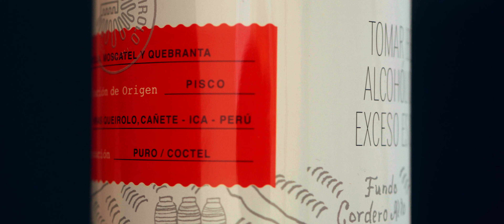Pisco Souer | How To Make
On this occasion I will show you how I prepare a specularas pisco souer, always in my own way. For this cocktail I usually use the following ratio: 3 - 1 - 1; that is, 3 parts of pisco, 1 part of lemon juice and 1 part of sugar or sugar syrup. The amount of sugar can be a little more, depending on how sweet you want the cocktail, but less than that proportion I do not recommend.

Also, if they don't have angostura bitters, as is my case, I like to put a pinch of ground cinnamon at the end, it gives it an unbeatable aroma and flavor.

For this cocktail I am going to use a shaker, however, I recommend using a blender if the number of cocktails is greater than 3.

Recipe:

60 ml pisco.
20 ml lemon juice.
20 - 25 ml sugar or sugar syrup.
1 small egg white.
5 ice cubes.
1 pinch of ground cinnamon.

When I use the shaker, I like to make the cocktail in two steps.

Step 1: pour the pisco, lemon juice, sugar syrup and ice into the shaker; shake vigorously for approximately 20 seconds; Pour this mixture into a separate container and discard the ice from the shaker.

Step 2: pour the previously prepared mixture into the shaker and add the egg white; no ice is added in this step. Shake vigorously for approximately 25 seconds.

We serve in the glass of our preference and in my case, which does not have angostura bitters, I sprinkle a pinch of ground cinnamon.

En esta ocasión les muestro cómo me preparo un especularas pisco souer, siempre a mi manera. Para este coctel acostumbro a usar la siguiente proporción: 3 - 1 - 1; es decir, 3 partes de pisco, 1 parte de zumo de limón y 1 parte de azúcar o sirope de azúcar. La cantidad de azúcar puede ser un poco más, dependiendo de qué tan dulce deseen el coctel, pero menos de esa proporción no lo recomiendo.

Además, si no disponen de amargo de angostura, como es mi caso, me gusta poner al final una pizca de canela en polvo, le da un aroma y un sabor inigualable.

Para este coctel voy a emplear un shaker, sin embargo, recomiendo usar una licuadora si la cantidad de cocteles es mayor a 3.

Receta:

60 ml pisco.
20 ml zumo de limón.
20 - 25 ml azúcar o sirope de azúcar.
1 clara de huevo pequeño.
5 hielos.
1 pizca de canela en polvo.

Cuando empleo el shaker, me gusta preparar el coctel en dos pasos.

Paso 1:  verter dentro del shaker el pisco, el zumo de limón, el sirope de azúcar y los hielos; agitar vigorosamente por 20  segundos aproximadamente; esta mezcla verterla en un recipiente aparte y descartar los hielos del shaker.

Paso 2: verter dentro del shaker la mezcla preparada previamente y añadimos la clara de huevo; en este paso no se añaden hielos. Agitamos vigorosamente por 25 segundos aproximadamente.

Servimos en la copa de nuestra preferencia y en mi caso, que no dispongo de amargo de angostura, espolvoreo una pizca de canela en polvo.